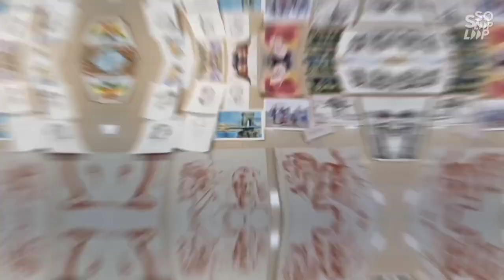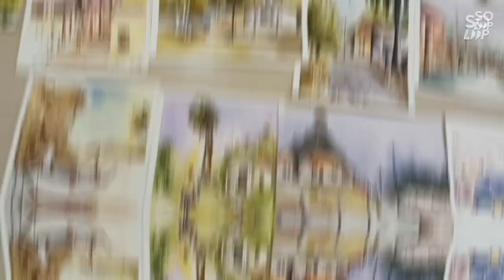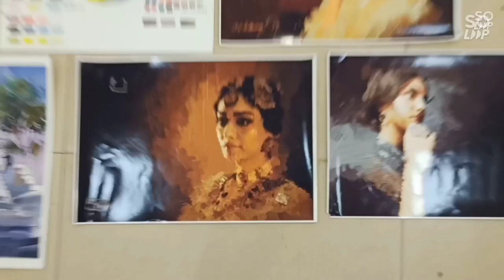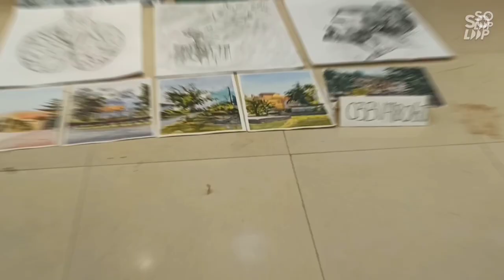painting display in our college 🎨 vlog_4 b.k college of art and craft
practical class work display of 3rd yr painting students..🎨🎨🎨🖌️🖌️🖌️🖌️🖼️

I hope you'll  enjoy art work of students and enjoyed the  video 😊